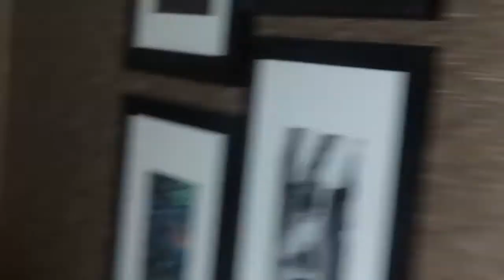New Orleans airport to Sheraton hotel New Orleans review (omg did I see a dead body?